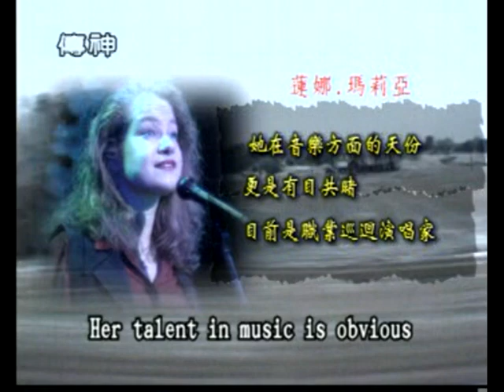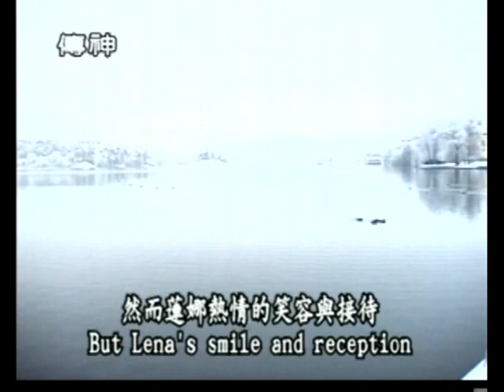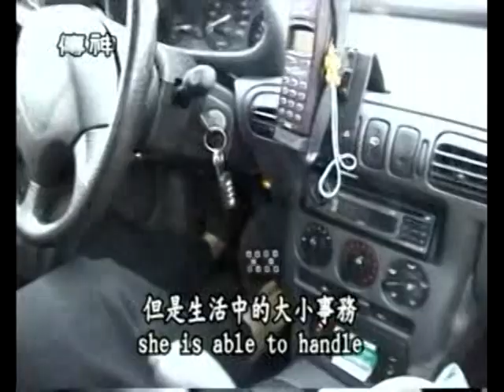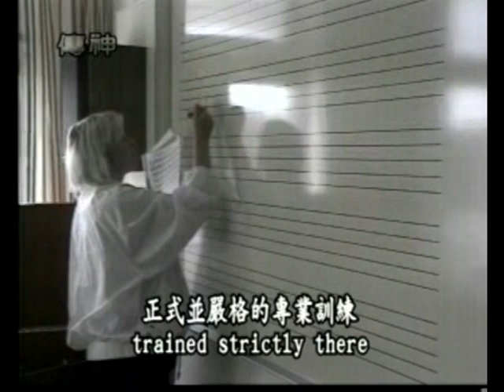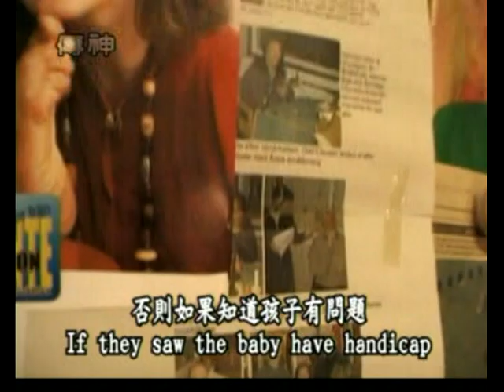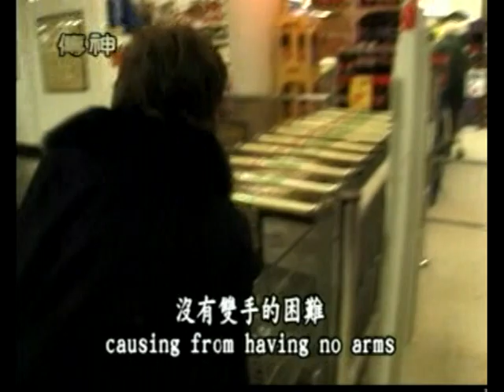The Story of Lena Maria - Part 1